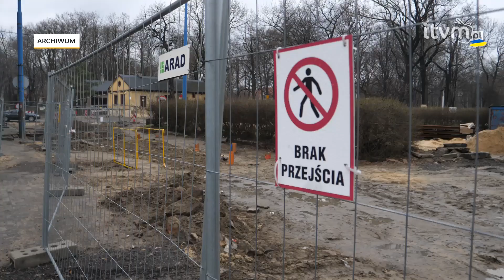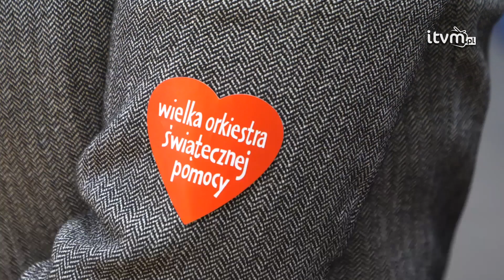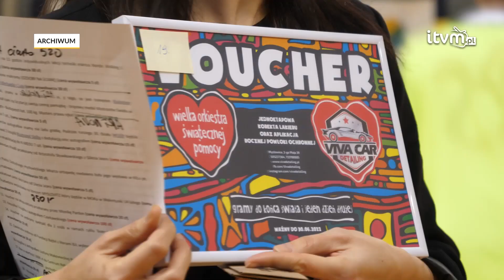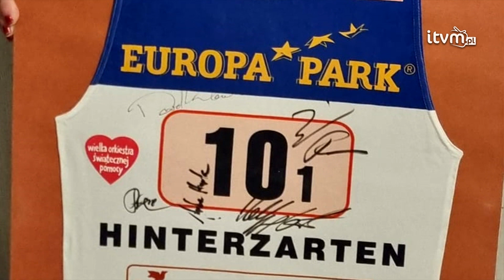Minął tydzień”: Miasto również pożegnało się z wykonawcą robót w centrum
W tym tygodniu w „Minął tydzień” m.in. Konsorcjum spółek NDI i NDI Sopot nie dokończy przebudowy torowiska i ul. Bytomskiej, Starokościelnej, Szymanowskiego i Powstańców w centrum Mysłowic. Decyzję w tej sprawie podjęło zarówno miasto, jak i Tramwaje Śląskie. W niedzielę 8 stycznia w jednym z domów przy ul. Jaśminowej na Brzezince wybuchł pożar. 78-letnia pani Lidia straciła w nim dobytek całego życia. 2 nowe oddziały w Przedszkolu nr 18 w Wesołej.